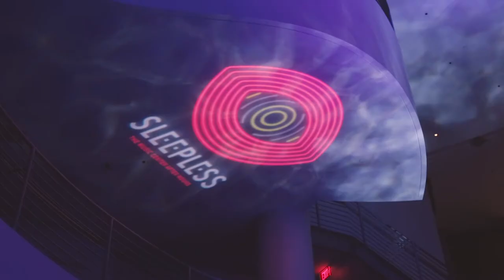A Look Back at SLEEPLESS: The Music Center After Hours | June 2017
This Sleepless: The Music Center After Hours explores the living maze of Walt Disney Concert Hall with all its curious angles and hidden spaces. See the hall transformed by DJs, sonic experiences, projections, dance parties and interactive installations with rare access to the hall’s backstage areas and private rooms. Stay up, get lost and find yourself.

Date: 6/16 @ 11:30 PM - 3 AM